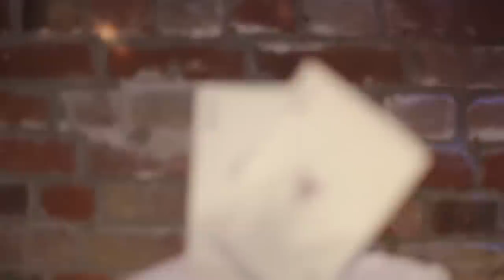Colin & Kathryn Bassett Wedding Highlights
Colin & Kathryn's beautiful wedding at Cooling Castle Barn... This was actually my first wedding video! Thank you Colin & Kathryn for being my Guinea pigs.. Hope you like it :)